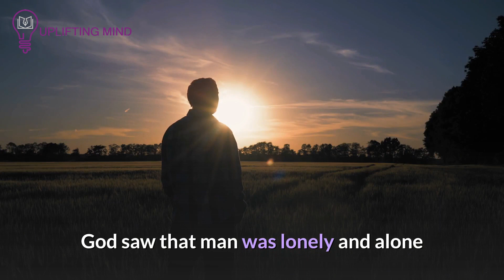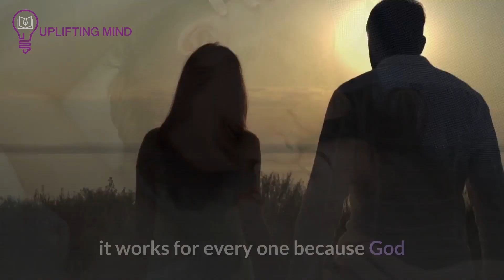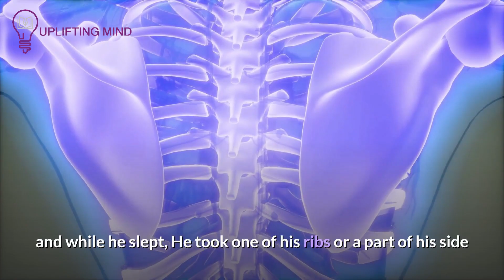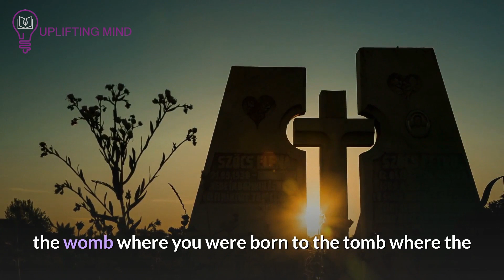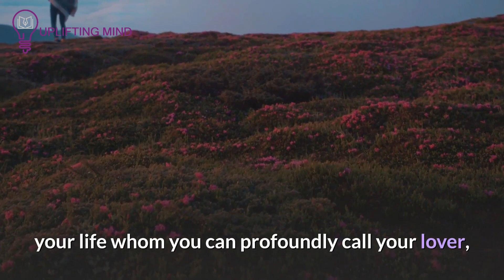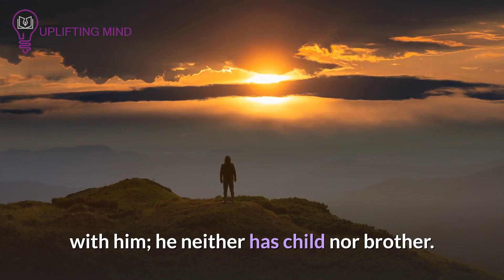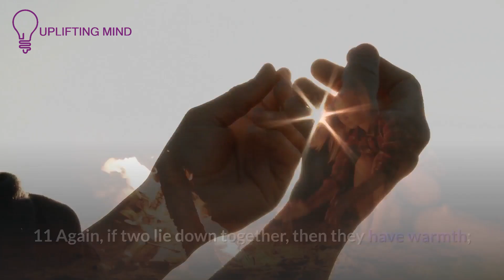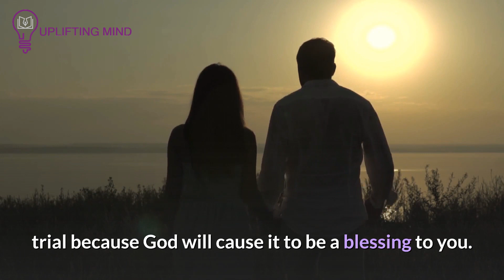When God is Leading you Suddenly To be with Someone This is a Clear Sign it's TIME |Inspirational